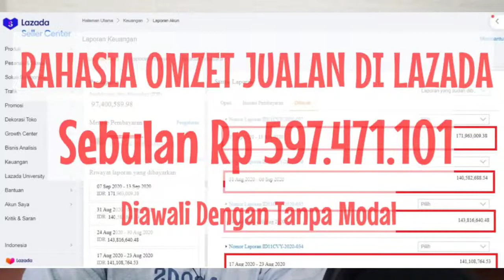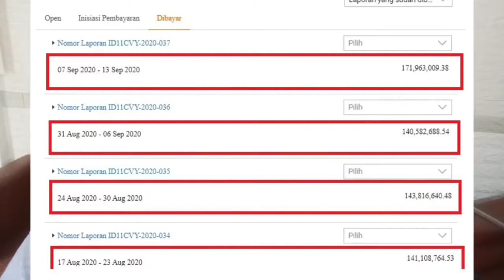sukses di lazada seller omzet miliaran